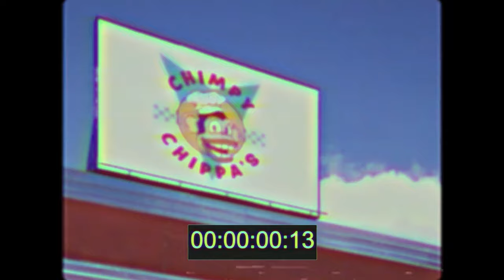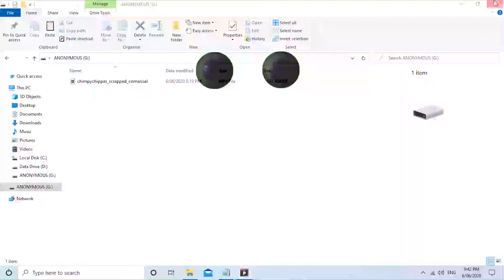Chimpy Chippa's Banned Commercial - TAPE #1 of 7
A creepy, vintage commercial for an old restaurant, "Chimpy Chippa's", was banned from airing on television due to its disturbing visuals scaring children. The animatronic puppet Chimpy Chippa was scrapped and placed into storage. All copies of the commercial were destroyed in the 80's, however the video anonymously surfaced on the internet many years later.

All videos containing Chimpy Chippa's and other original work belongs to SpringTock.